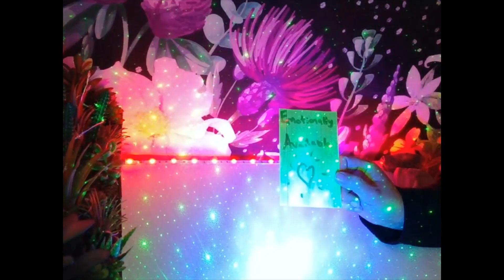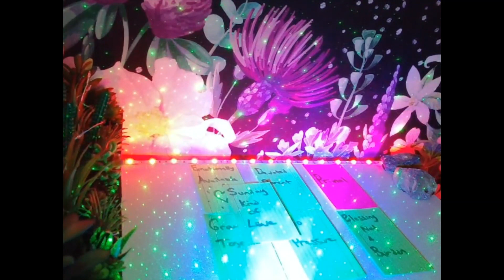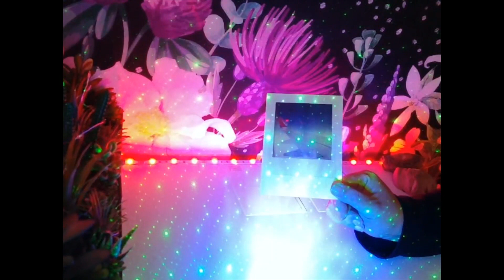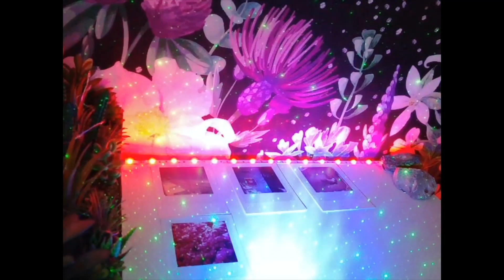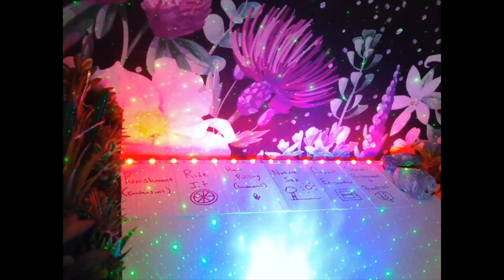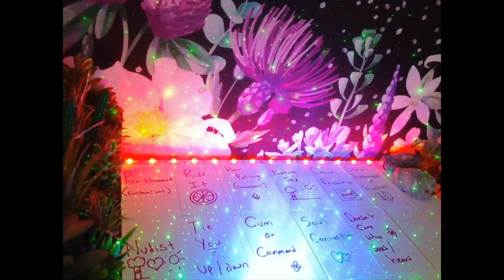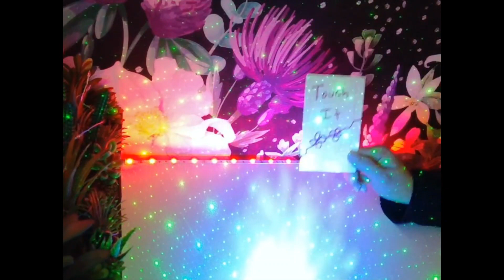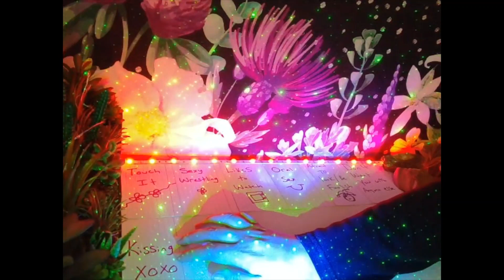🃏🚨♊ (18+ ONLY) GEMINI - Red Light Special (OCTOBER 2021)